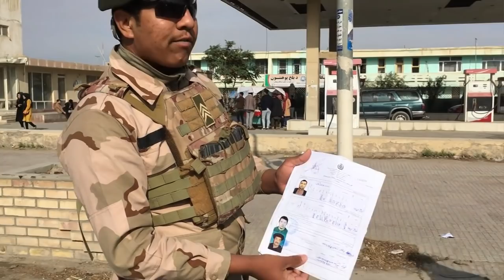Ўзбеклар ва дунё: Ўғрилардан дод ёки ҳамма бало мотоцикллардами? - BBC Uzbek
Ўзбеклар ва дунё: Ўғрилардан дод ёки ҳамма бало мотоцикллардами? – Ҳуқуқ-тартибот ходимлари бир ҳафтанинг ўзида ўнлаб одамни қуролли ўғриликка қўл уриш гумони билан ҳибсга олишган. Уларнинг орасида ҳатто қизлар ҳам борликлари айтилмоқда.

Маҳаллий масъулларга кўра, энди номерсиз ва икки киши бўлган мотоцикллар тўхтатилиб, мусодара қилинади.

Бу каби ҳолат эса, Афғонистоннинг Ўзбекистонга бевосита чегарадош шимолий Балх вилоятида кузатилмоқда.

Маҳаллий аҳоли, барибир, шикоятда.

Уларга кўра, ўғрилик ҳолларининг олдини олмоқчи бўлишса, масъуллар шаҳардаги ҳамма мотоциклларни йиғиштириб олишлари керак.

Афғонистон минтақанинг расман давлатчилиги исломий бўлган саноқли давлатларидан биттаси бўлади.

Қирқ йилдирки урушлар ичида бўлган бу мамлакатда ишсизлик ва қашшоқлик энг йирик ва долзарб муаммолигича қолаётир.

Кўринг-чи, сиз нима дейсиз? Ўғриларга қарши курашнинг бу каби йўли амалда ростдан ҳам иш берармикан? Сизнингча, бу каби ўғриларга бас келиш учун нима қилмоқ керак?

Мозори Шарифдан мухбиримиз Ҳаёт Шайбон лавҳаси Афғонистонга мўлжалланган ўзбек тилидаги телевизион янгиликлар дастури учун тайёрланган.